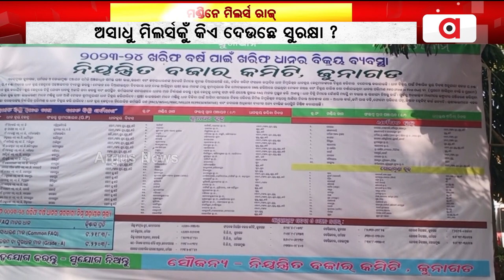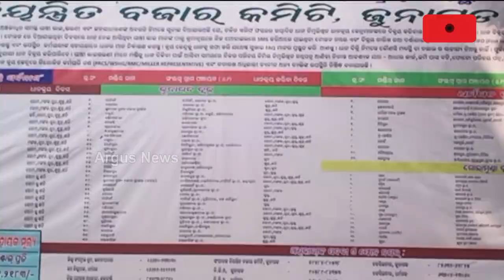Kalahandi: Mandi Issue In Junagarh Constituency